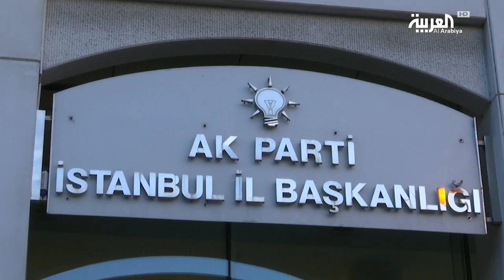مواجهة بين أردوغان وصديقه القديم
كشف رئيس الوزراء التركي الأسبق، أحمد داود أوغلو، خلال حديث مع صحيفة فايننشال تايمز البريطانية، عدم رضا حزب العدالة والتنمية عن أداء الرئيس رجب طيب ارودغان